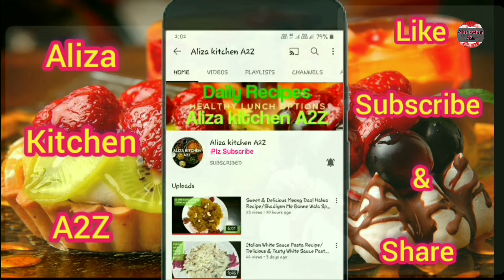Noodles Pizza Recipe With Easy Homemade Ingredients 😋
Ingredients:-👇

100 grm Noodles
2 Eggs
1Tbsp Salt as per tast
Slices of onion
Slices of Tomatoes
Slices of Capcicum
Mozzarella cheese as per needed
Pasta & Pizza sauce
Chopped onion Capcicum
1Tbsp Sweetcorn
1Tspn red chili flak
1Tspn oregano

Samsung Galaxy F62

HF - 550 Tripot